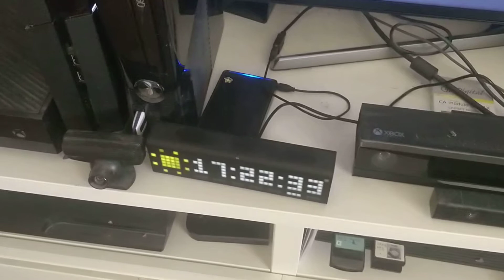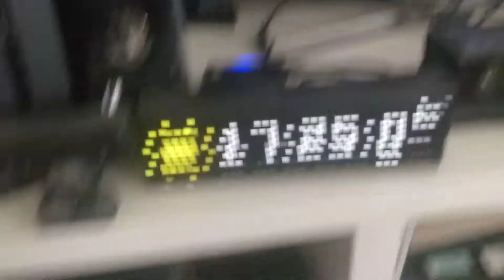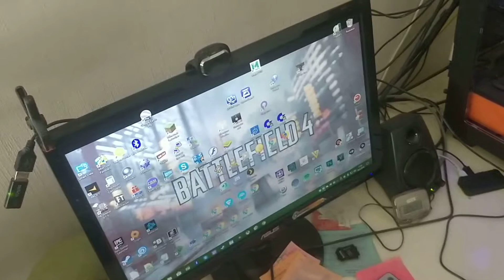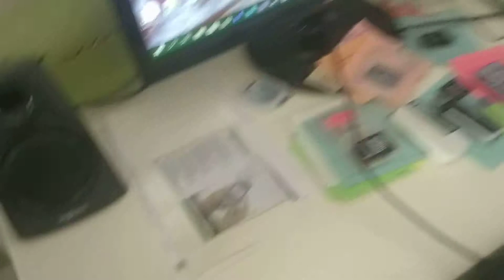Mun setuppi 2019.05.18